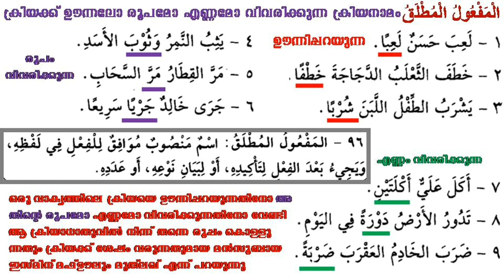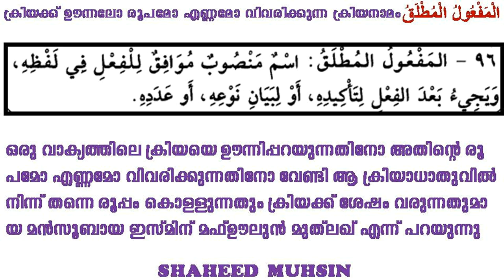ARABIC GRAMMAR LESSON 59 ( المفعول المطلق) ക്രിയക് ഊന്നലോ രൂപമോ തവണയോ വിവരിക്കുന്ന ക്രിയാനാമം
അറബി ഗ്രാമർ ഇനി നിങ്ങളുടെ വിരൽതുൻപ്പിൽ